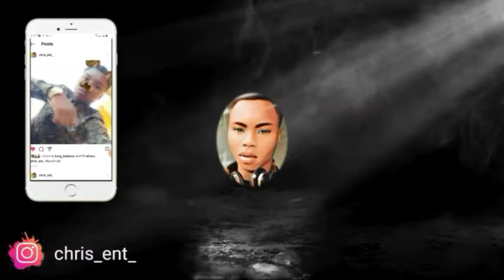Playing ludo with cousins Sunday vibe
hey guys what's up, I hope you'll enjoy this video
so ama start post more often on Sundays so thanks for all the support and stay safe 😷.